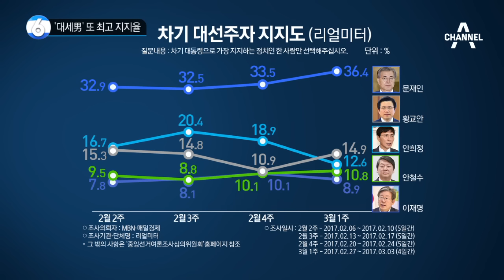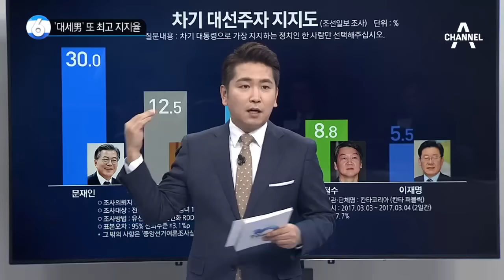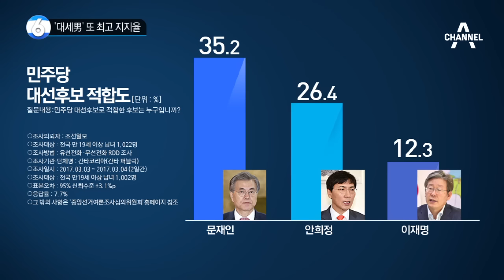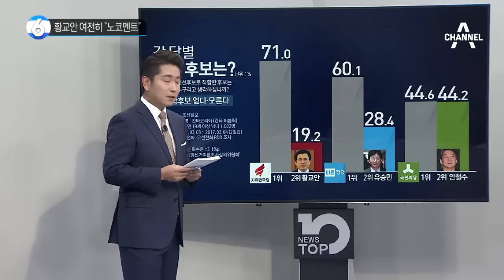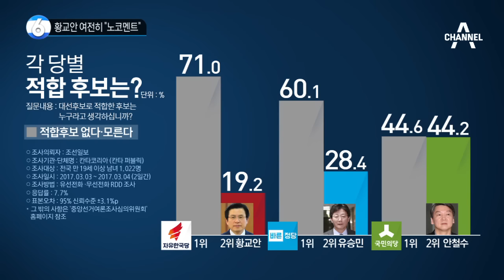‘대세男’ 또 최고 지지율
리얼미터 여론조사, 문재인 36.4%…최고치 경신
황교안, 지지율 상승…범여권서 압도적 1위
황교안 "대선출마 질문, 노코멘트하기로"
자유한국당·바른정당·국민의당, '적합 후보 없다·모른다' 1위